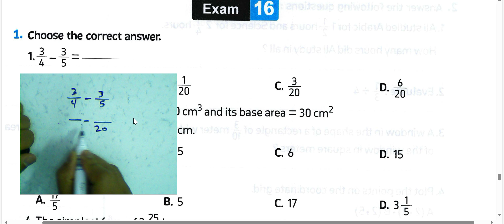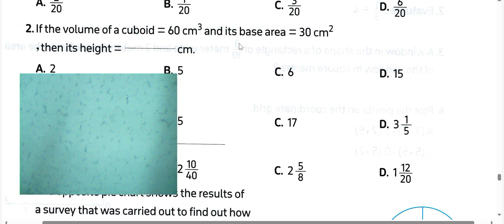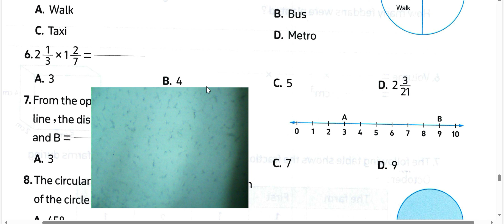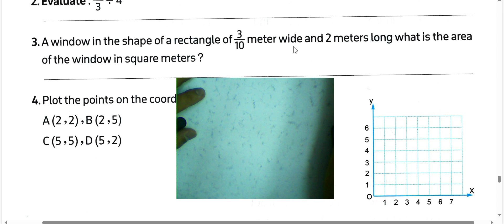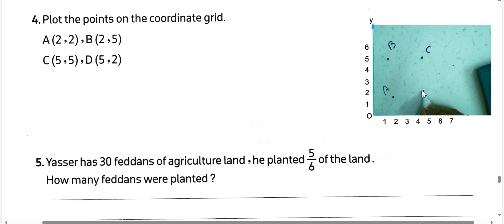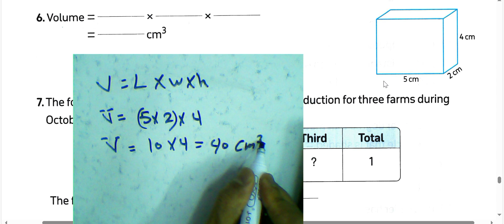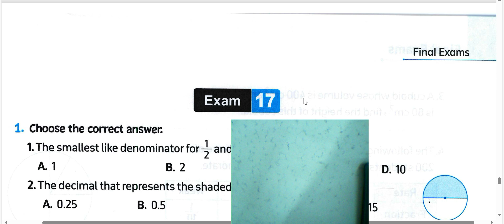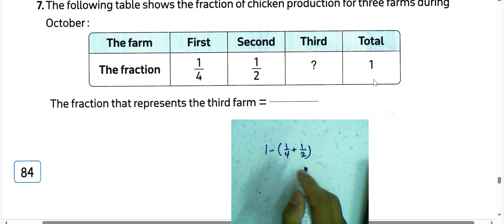VI|ماث خامسه ابتدائي مراجعه نهائيه 🎉 المعاصر الصف الخامس الابتدائي الترم 2| 2025# MATH MODEL 16#